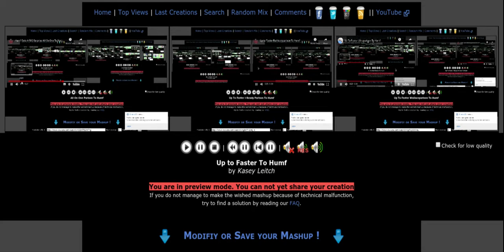Up to Faster Biggest of The Biggest To Humf